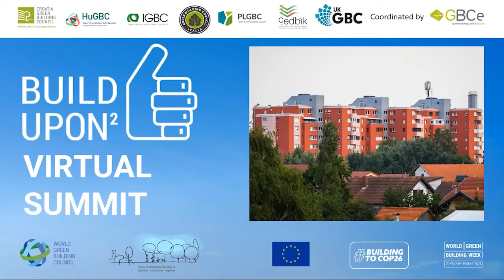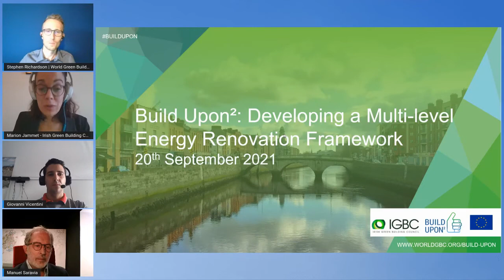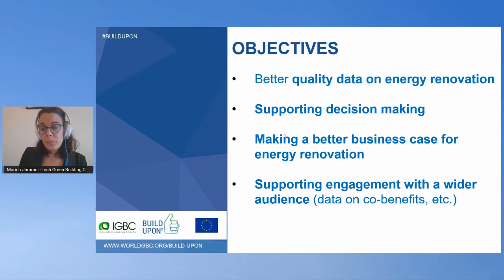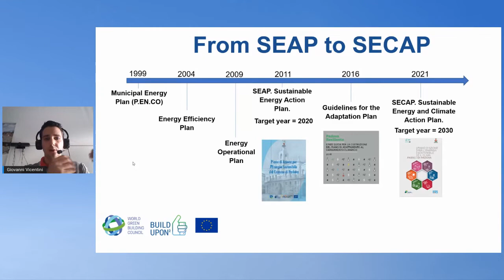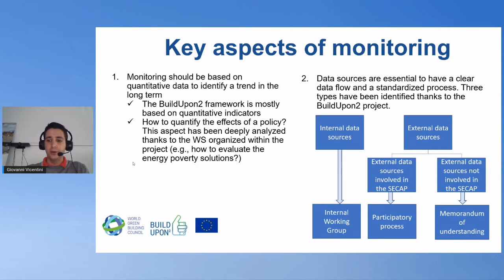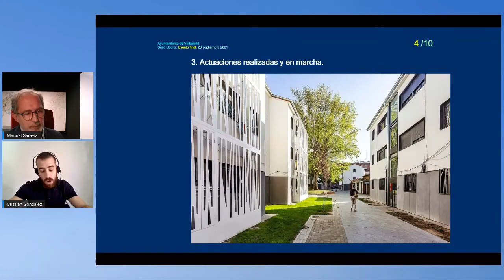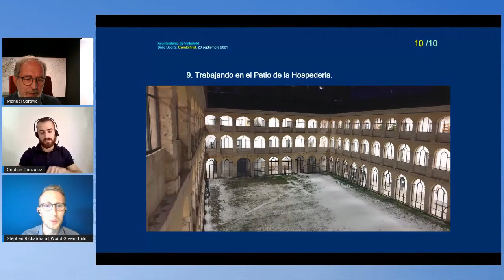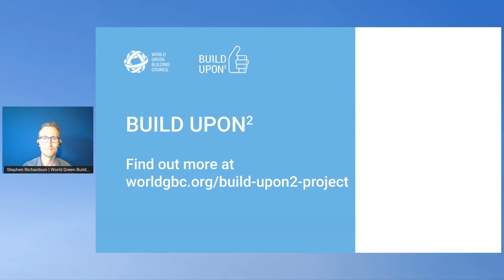The BUILD UPON2 Virtual Summit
A flagship event on the first day of World Green Building Week 2021, the Summit brought together hundreds of leaders from industry, public sector and civil society in an online conference. The central theme was how leaders can work together to deliver the EU Renovation Wave and the EU Green Deal.

Throughout the event the work of the BUILD UPON2 project was profiled, which is empowering cities as key enablers of the Renovation Wave through a unique impact framework for quantifying the holistic benefits of building renovation.

Watch the Main Stage sessions back here with the timings below.

00:00 Countdown and Welcome
Stephen Richardson, Director of WorldGBC Europe
Raquel Díez Abarca, Coordinator of BUILD UPON2, Green Building Council España

08:15 Plenary Session - Building Private and Public Momentum Behind the EU's Renovation Wave
Stephen Richardson (Moderator), Director of WorldGBC Europe
Stefan Moser, Head of Unit, Energy Efficiency, European Commission
Liz McKeon, IKEA Foundation, Head of Climate Action Portfolio
David Ducarme, Knauf Insulation, Chief Operating Officer
Cristina Gamboa, WorldGBC, CEO

52:04 The BUILD UPON2 Framework
Marion Jammet, Head of Policy and Advocacy, IrishGBC
Giovanni Vicentini, Sustainability Technical Officer, Municipality of Padova
Manuel Saravia, Deputy Mayor of Valladolid

1:35:25 Video: How cities across Europe are working with the BUILD UPON2 project to demonstrate renovation best practice
Sándor Szabó, Project Coordinator, Municipality of Budaörs
Ali Grehan, Dublin City Architect
Daniela Luise, Head of Informambiente Office, Municipality of Padova

1:43:30 Closing keynote from Michele Sansoni, Project Advisor of BUILD UPON and Project Manager at CINEA

1:52:13 Video address from MEP Sean Kelly